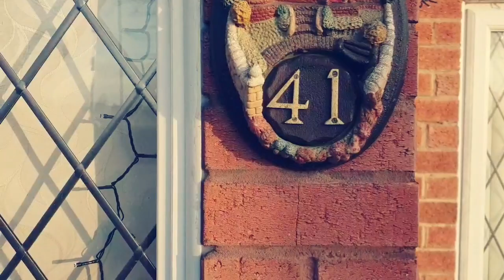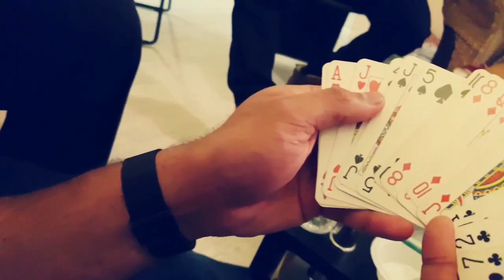1st Christmas with Jairus